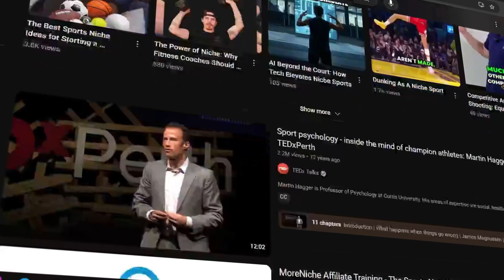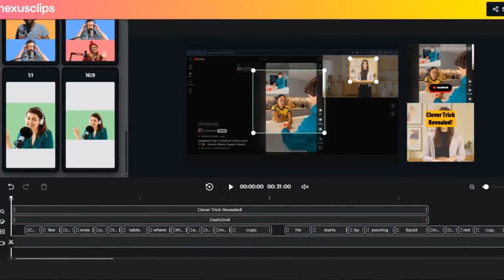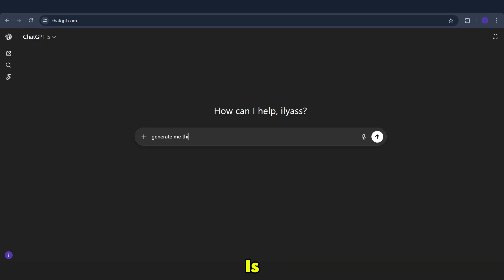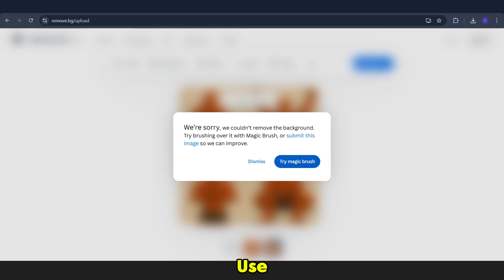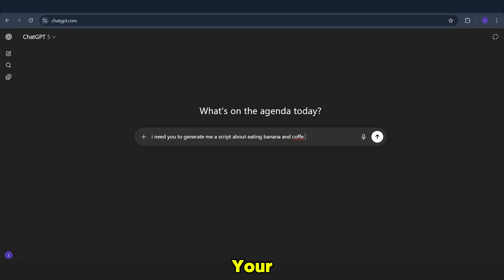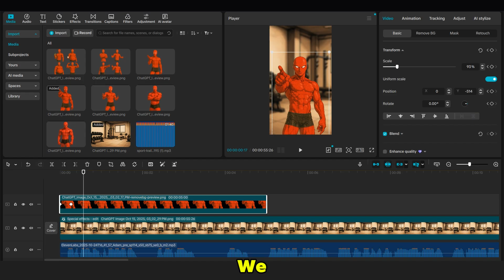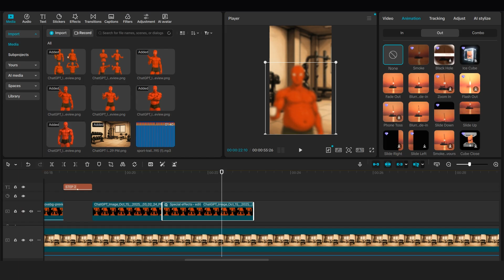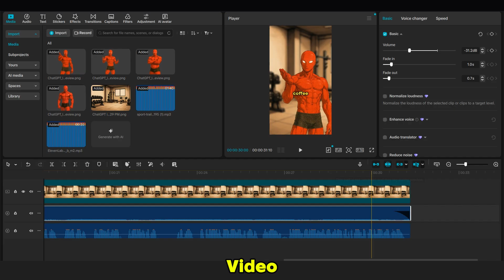This Niche is Going Viral Now! | YouTube Automation Using Just Free Tools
This is just a simple paragraph to confirm that the content fully complies with YouTube’s Community Guidelines. The channel’s purpose is purely educational, it teaches viewers how to create videos using AI tools and software in a responsible and creative way. All tutorials are made to help users understand video creation and automation techniques while fully respecting YouTube’s policies and rules.
Instantly repurpose videos with NexusClips – Save hours of work!

Prompts: in the pinned comment

The best time to start YouTube automation was yesterday — the next best time is NOW. Take action and build your content empire today!